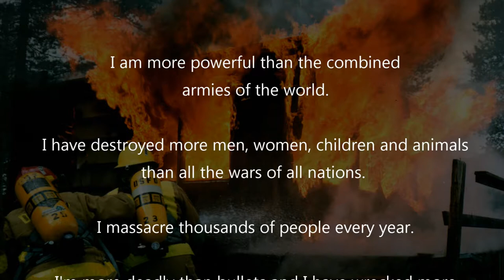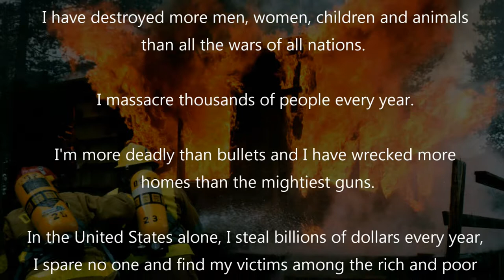A Powerful Deadly Enemy